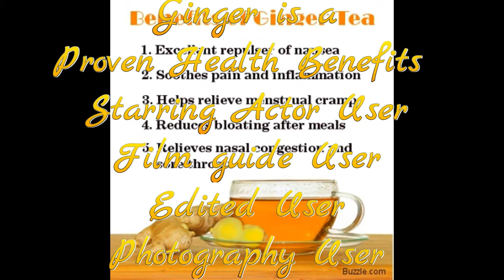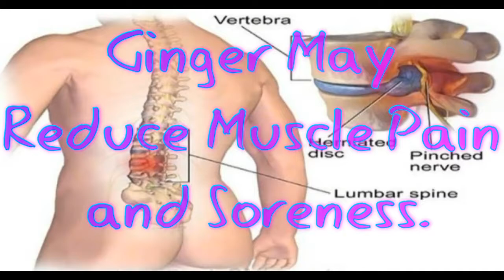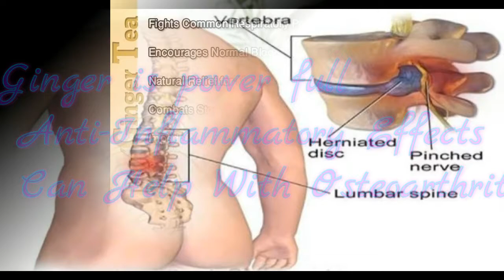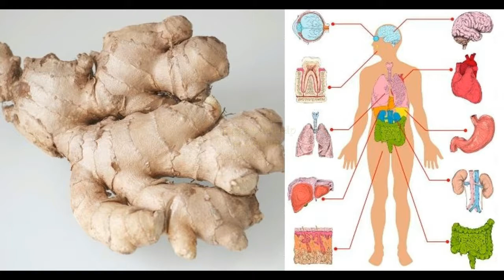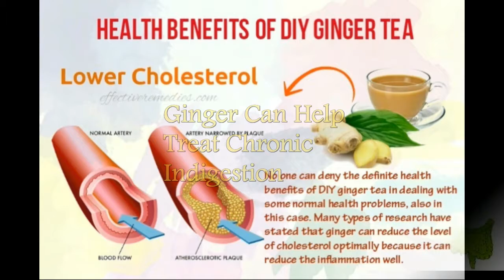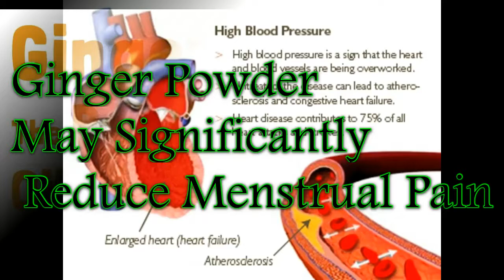Health Benefits of ginger.ginger & lemon tea benefits.ginger tea cold flu.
Ginger powerful Remedy Ginger & Benefits of Ginger tea, candy good for digestion, BP & sugar  also
Ginger in food, or ideally as a strong tea, helps stimulate saliva, bile and gastric juice production to aid in digestion. Phenolic compounds like gingerol and various other volatile oils are primarily responsible for ginger tea's beneficial effect on your digestive system
What are the health benefits of ginger?
Ginger has a long history of use for relieving digestive problems such as nausea, loss of appetite, motion sickness and pain. The root or underground stem (rhizome) of the ginger plant can be consumed fresh, powdered, dried as a spice, in oil form or as juice
What happens when you eat too much ginger?
Eating too much ginger root can cause heartburn, diarrhea and mouth irritation. You may also experience belching, upset stomach, a bad taste in the mouth, bloating, gas and nausea. You may be able to reduce some of these side effects by using supplements in capsule form
What are the health benefits of ginger tea?
Drinking a cup of ginger tea before traveling can help prevent nausea and vomiting associated with motion sickness. You can also drink a cuppa at the first sign of nausea to relieve the symptom. Useful in improving digestion and increasing absorption of food, ginger tea can be bloating after eating too much
What are the side effects of ginger root?
Common side effects may include:
heartburn, diarrhea, stomach discomfort;
heavier menstrual periods; and.
skin irritation (if applied to the skin).
What does Ginger do for you?
Ginger is commonly used to treat various types of "stomach problems," including motion sickness, morning sickness, colic, upset stomach, gas, diarrhea, irritable bowel syndrome (IBS), nausea, nausea caused by cancer treatment, nausea caused by HIV/AIDS treatment, nausea and vomiting after surgery, as well as loss of .
আদা কুচি বা আদা বাটা আমরা সাধারণত খাবারের স্বাদ বাড়ানোর কাজেই ব্যবহার করে থাকি. কিন্তু আপনি জানেন কি, আদা খাবারে স্বাদ বাড়ানোর পাশাপাশি আমাদের দেহের সুস্থত
লেবু আদা চা - স্বাস্থ্য বেনিফিট : . 1 বিদায় ডায়াবেটিস করতে বলুন,. একটি সাম্প্রতিক গবেষণা অনুযায়ী, লেবুর আদা চা ডায়াবেটিসের বিপজ্জনক প্রভাব হ্রাস সাহায্য করে . ডায়াবেটিসের মারাত্মক প্রভাব অগণিত হয় এবং উচ্চ রক্তচাপ, হৃদরোগ, স্ট্রোক , কিডনি রোগ এবং রেটিনা ক্ষয় বা চোখের রোগ অন্তর্ভুক্ত. চায়ের এই বৈচিত্র্য ...
আমরা একটি পেশাদার সরবরাহকারী এবং আমাদের নিজস্ব কারখানা সঙ্গে বিশুদ্ধ প্রাকৃতিক আদা মূল নির্যাস পাউডার নির্মাতারা, আমরা সুষম বেনিফিট, সেরা মূল্য সঙ্গে সম্পূরক হিসাবে কাঁচা ময়দা জিজদর পাউডার সঙ্গে ভেষজ আদা নির্যাস পাউডার gingerols সরবরাহ করতে পারেন।